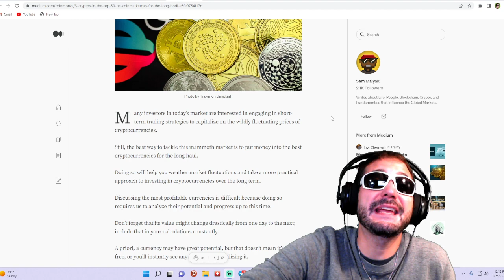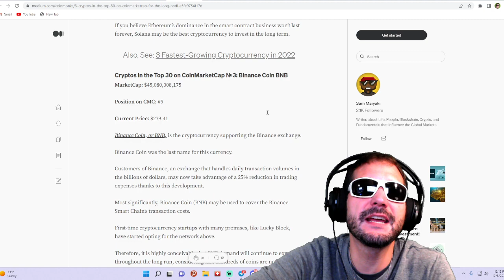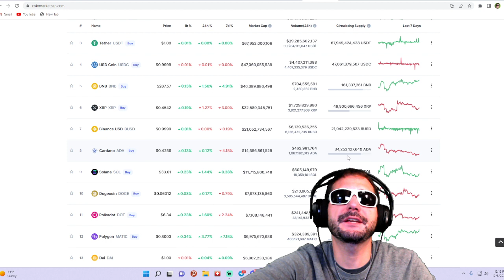3 CRYPTOS IN THE TOP 30 IN MARKETCAP TO HODL!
Degen for life!

@degenlifer on telegram